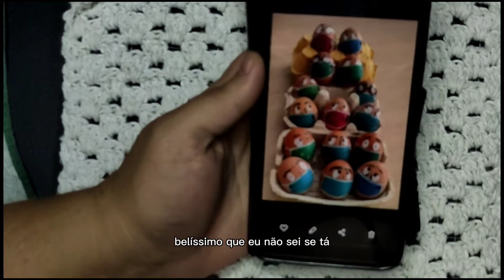Desenhando no objeto surpresa ✨🎁